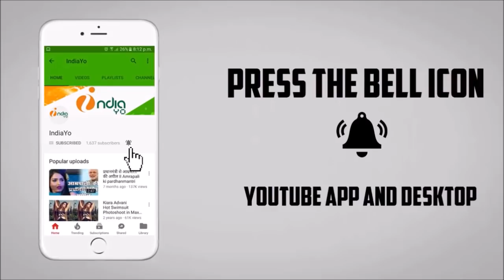कुली No.1 - Coolie No.1 Official Trailer | REVIEW | REACTION | Khesari Lal Yadav , Kajal Raghwani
कुली No.1 - Coolie No.1 Bhojpuri Official Trailer | REVIEW | REACTION | Khesari Lal Yadav , Kajal Raghwani